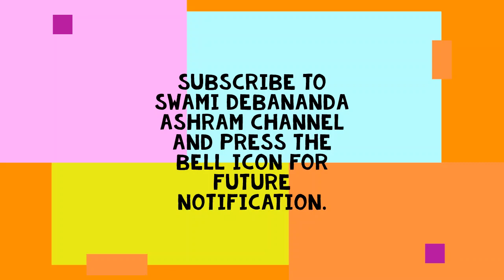DEATH ANNIVERSARY OF PARAMGURU SWAMI GYANANANDA MAHARAJ | RAMBATI | SWAMI DEBANANDA MAHARAJ | 2019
Festival at Rambati Ashram on the auspicious occasion of Talnavami and the Death Anniversary of Paramguru Swami Gyanananda Maharaj.

Date: 7th September 2019 (Saturday)

More videos will be published soon

Swami Debananda Ashram is a monastic organisation established by Satguru Swami Debananda Maharaj for facilitating the spiritual pursuit of both the monastic and lay devotees. At present there are 15 branches of the ashram around India and abroad. Every branch is headed by a monk of Swami Debananda Ashram. The headquarters of the ashram is at Krishnapur (Nadra), Dist- Burdwan, West Bengal. A Board of Trustees oversees and forms the policies governing all the branches of the ashram and the Dibyasanga Kendras. The Ashram Trust was formed in the year 1997.